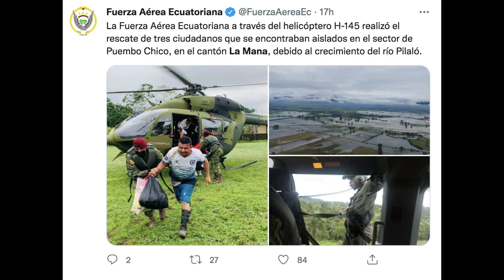URGENTE DESBORDAMIENTO DEEL RIO EN LA MANA | NOTICIAS DE ECUADOR